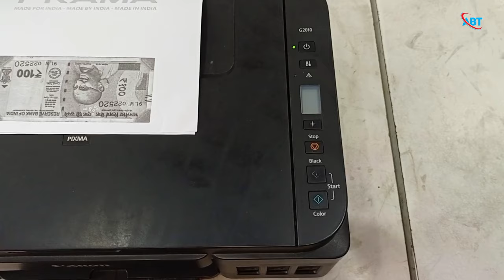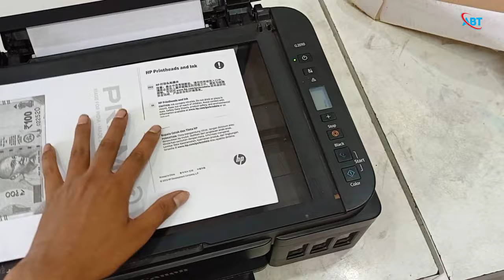Canon G2010 P07 error | Canon G2010 p07 error solution hindi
1.Canon PIXMA G2020 NV All-in-One Ink Tank Colour Printer (Navy Blue)

🙏🙏🙏🙏🙏🙏Jay Hind 🙏🙏🙏🙏🙏🙏